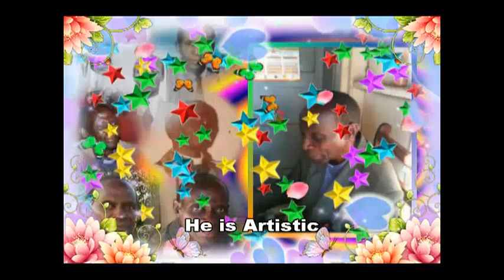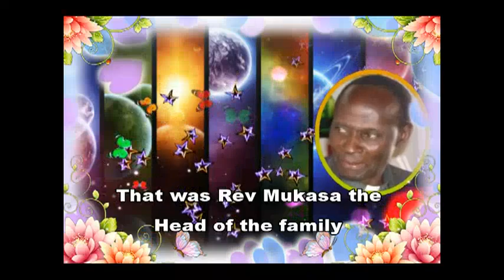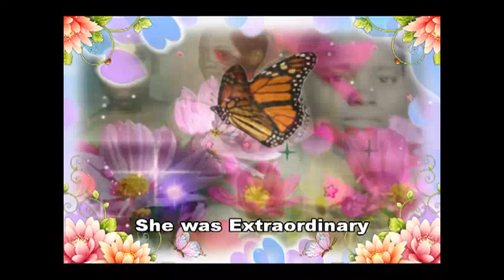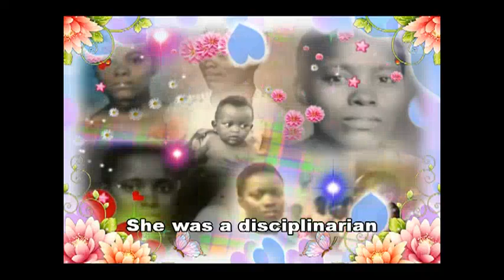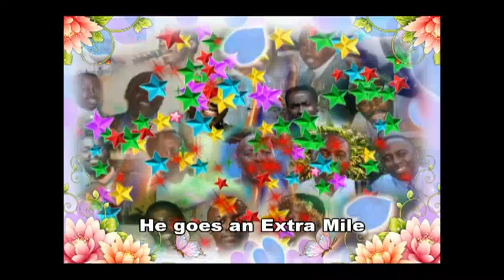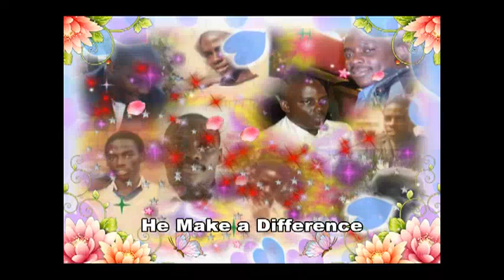My Father's Life Journey - 4A(Series)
The life story of My father, Rev Canon Yokana Mesaki Mukasa. His life experiences, the up and down memories as a child, youth and Ministry Worker. a long journey indeed.